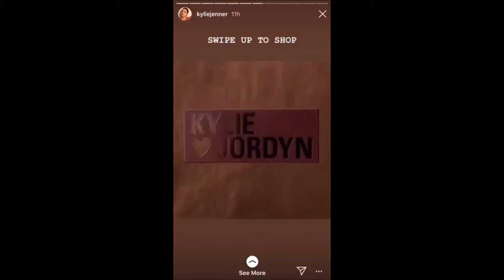Kylie Janner Insatgram Stories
Kylie Janner Insatgram Stories 21.22 September 2018